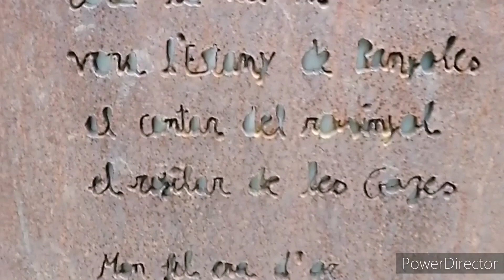Unveiling the Serene Beauty of Spain's Hidden Gem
Join us on an awe-inspiring journey as we discover the breathtaking beauty of Banyole Lake, nestled in the heart of Uganda. Known as the second largest lake in the country, Banyole Lake captivates with its tranquil shores, pristine waters, and fascinating wildlife.

In this mesmerizing YouTube video, we'll take you on a virtual tour of the lake, showcasing its stunning landscapes and sharing fascinating insights about its cultural and ecological significance. Immerse yourself in the vibrant colors of the surrounding landscapes as we capture breathtaking aerial shots, revealing the true magnificence of Banyole Lake.

As we explore Banyole Lake's shoreline, you'll witness its extraordinary biodiversity up close. Listen to the rhythmic sounds of the rippling waves and discover the wide variety of bird species that call this place home. From graceful African fish eagles to vibrant kingfishers and elusive malachite birds, Banyole Lake is a paradise for bird enthusiasts and nature lovers alike.

Prepare to be captivated as we delve into the cultural heritage of the lake, learning about the rich traditions and folklore that have been passed down through generations. Discover the communities living along its shores, their vibrant traditions, and the significant role Banyole Lake plays in their daily lives. Gain insights into fishing techniques, traditional farming practices, and the spiritual connection that the local people have with this awe-inspiring body of water.

Whether you're a nature enthusiast seeking solace in serene surroundings or a curious traveler longing to unravel the hidden gems of Uganda, Banyole Lake promises an unforgettable experience. So sit back, relax, and let us transport you to this breathtaking destination through our captivating visuals and engaging storytelling. Join us as we embark on a visual journey to uncover the beauty and secrets of Banyole Lake, an enchanting natural wonder that truly deserves recognition as one of Uganda's most stunning hidden gems.